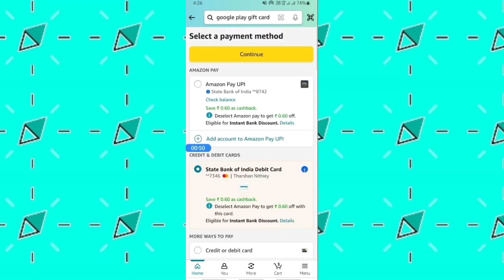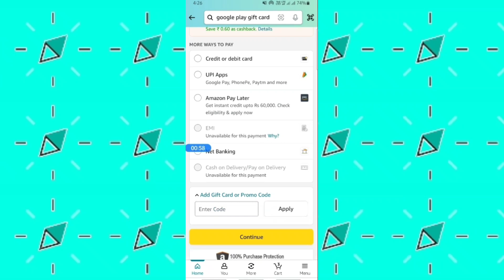Cómo usar una tarjeta de regalo de Amazon en Google Play (Mejor Método)